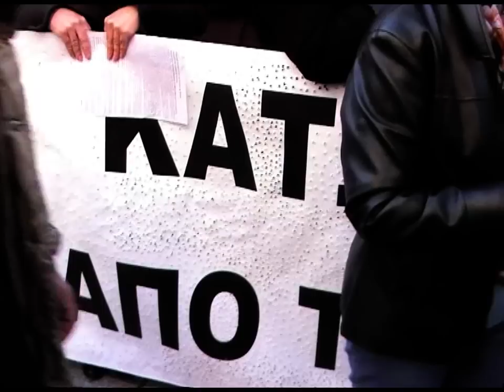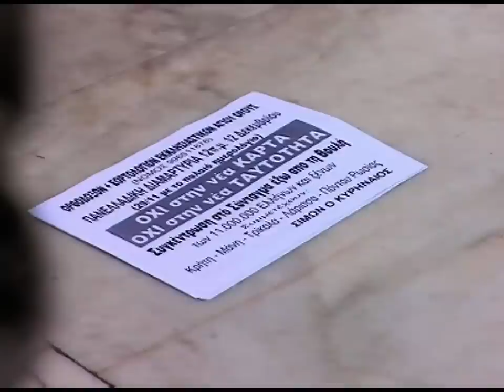10'ΔΙΑΜΑΡΤΥΡΙΑ ΚΑΤΑ ΚΑΡΤΑΣ ΤΟΥ ΠΟΛΙΤΗ =''ΧΑΡΑΓΜΑ 666''12-12-10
10'''ΣΥΓΚΈΝΤΡΩΣΉ  ΔΙΑΜΑΡΤΥΡΙΑΣ  ΓΙΑ ΤΗΝ ΚΑΡΤΑ ΤΟΥ ΠΟΛΙΤΗ  = ''  ΤΟ ΧΑΡΑΓΜΑ 666 ΤΗΣ ΙΕΡΑΣ ΑΠΟΚΑΛΥΨΕΩΣ ΤΟΥ ΙΩΑΝΝΟΥ ' ΑΘΉΝΑ ΒΟΥΛΉ  ΣΥΛΛΑΛΗΤΉΡΙΟ ΣΤΗΝ ΠΛΑΤΕΊΑ ΣΥΝΤΑΓΜΑΤΟΣ '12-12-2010 ΣΎΝΤΑΓΜΆ

Την Κυριακή 12/12/2010 (Ν.Η) πραγματοποιήθηκε η συγκέντρωση διαμαρτυρίας στην πλατεία Συντάγματος ενάντια στην κάρτα του πολίτη και την ηλεκτρονική διακυβέρνηση που διοργανώσανε Έλληνες Youtubers